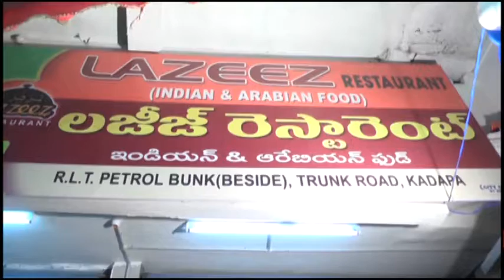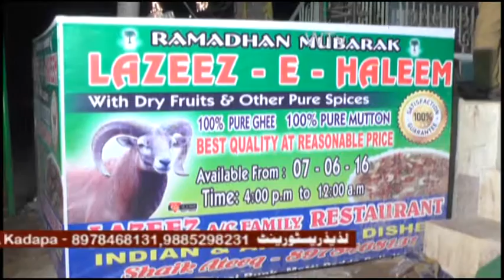Haleem Lazeez Relay